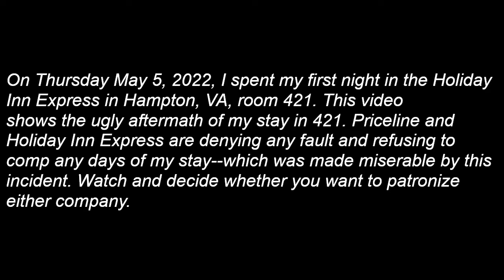Eaten Alive at Holiday Inn Express Hampton, VA. Thanks, Priceline.com!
Holiday Inn Express Hampton, VA, and Priceline refused to take responsibility for my "injuries" suffered in room 421 on Mother's Day weekend.